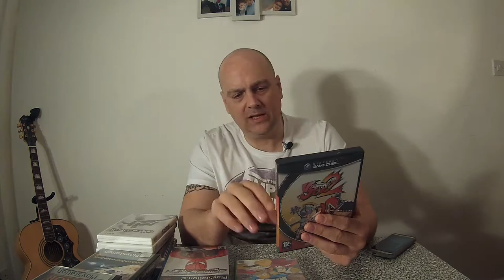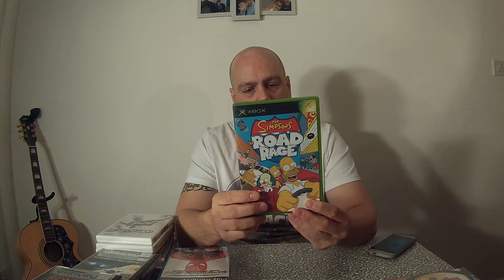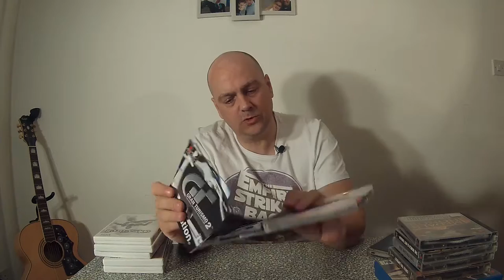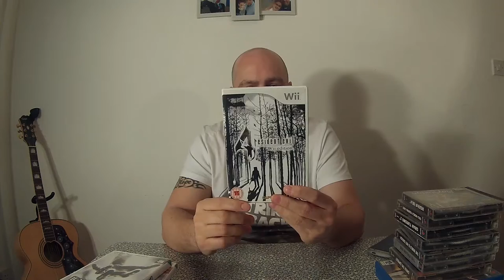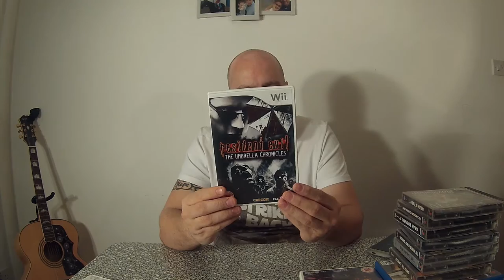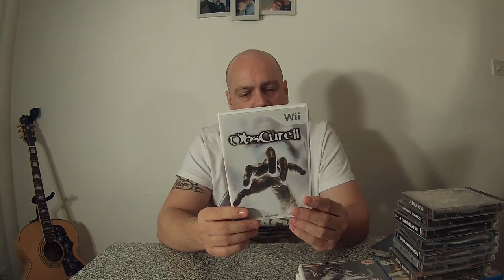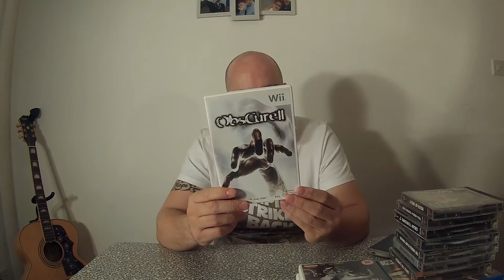Ready for:Charity Shop Retro Finds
charity shop finds, some PS1, PS2, Xbox and Gamecube..Found some Wii games as well.